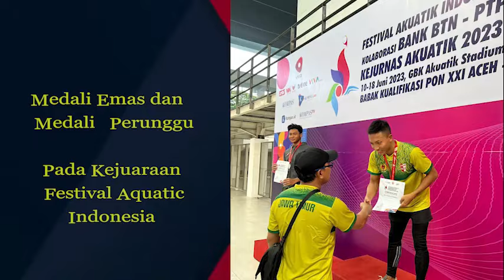Profil Serda Mar Andi Nurzky Juara Renang Selat Madura